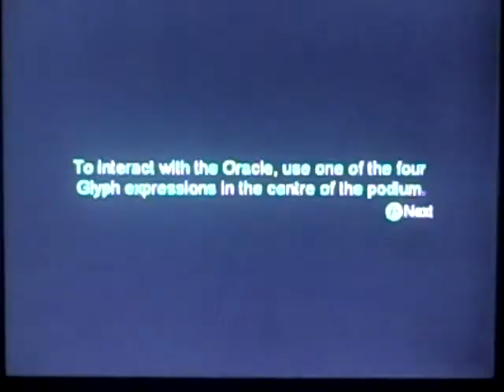fable the lost chapters walkthrough part 51 jack isn't dead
he is still alive